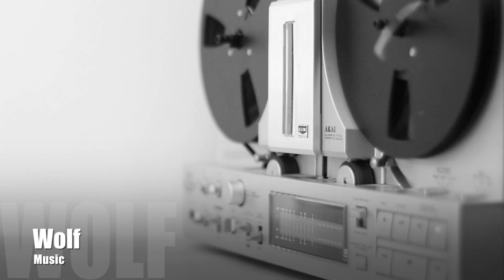Koen De Graaf Feat. Justin Hoek - Denali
"Wolf Music" is a place where you can enjoy the soft, dense and atmospheric sounding of the selected House and Deep House music genres. We meet every day Great tracks and new releases every week!

«Wolf Music» is specially for you! Turn on and listen.
Live easy. Fly. It's simple :)

🔹 All content presented on this website is intended only for acquaintance.
🔹 If you liked something, you should buy a licensed version of the presented content. Copies of the submitted material can't replace the quality of the original content.
🔹If you leave in any form the content presented on our website, but don't acquire the corresponding licensed versions — thus, you violate the laws on Intellectual Property.

If you are a creative artist, label oriented to new music or any other interested subject — don't hesitate to write to us and offer your content.